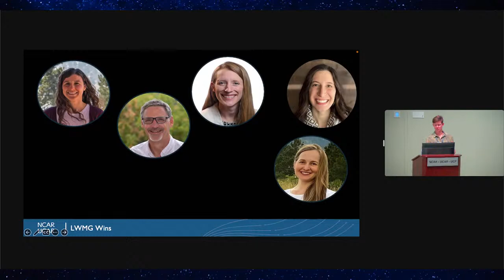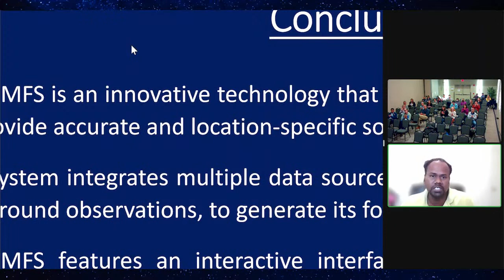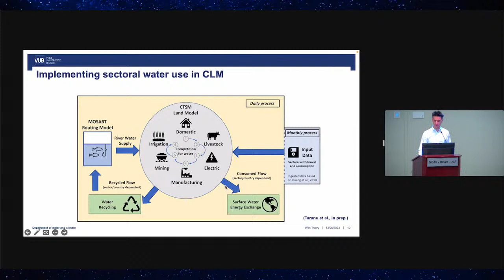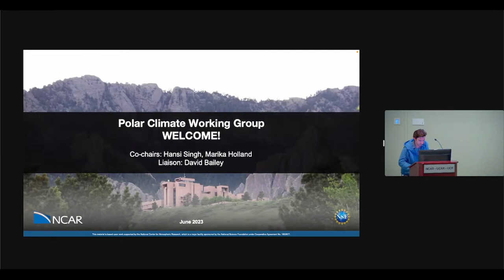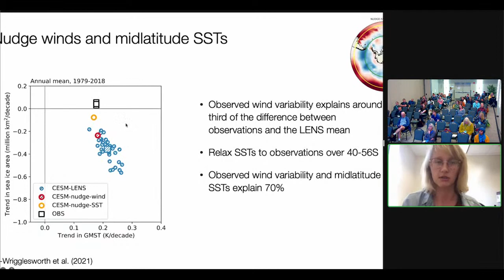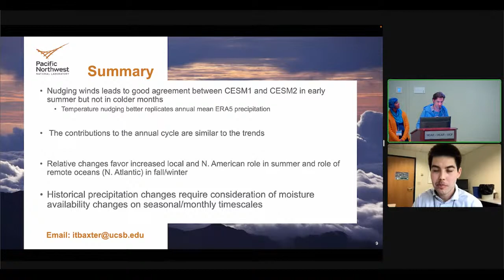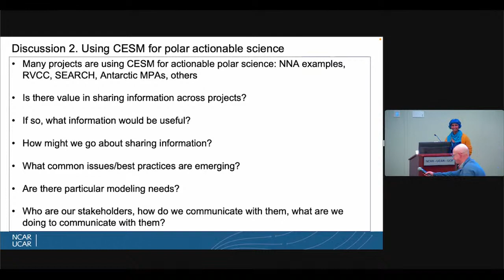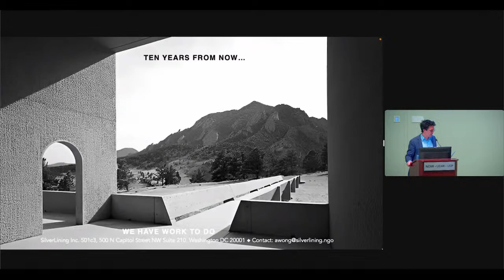2023 CESM Workshop - Day 2 - Land Model & Polar Climate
Day 2 of the 2023 CESM Workshop featuring the Land Model Working Group and Polar Climate Working Group.